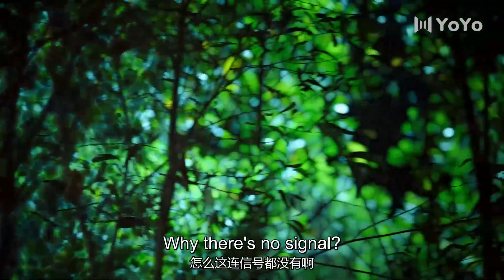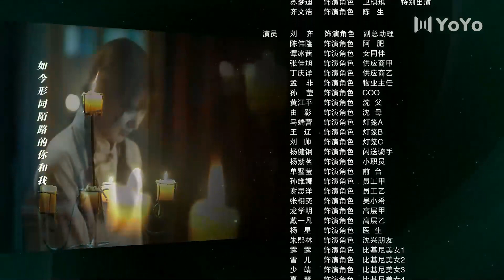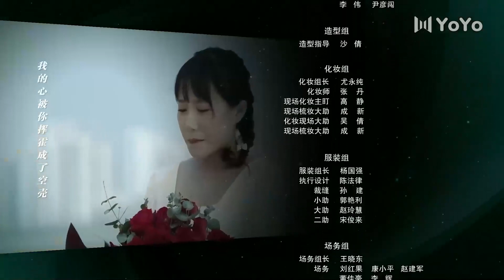💖霸道总裁给小娇妻讲奇幻梦境~💖喵不可言 | Silent Love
✨主演：丁嘉文/季美含/董天昊/景岗山
🎬剧情简介：猫爪占卜师邬妍（季美含饰）擅长与猫交流，在流浪老猫“斑”的委托下，结识了“斑”的主人高冷富二代沈周（丁嘉文饰），并与他签下七天的契约。七天里，沈周给邬妍讲述了多个掺杂谎言，充满奇幻色彩的爱情故事，邬妍逐个击破漏洞，发现了其中的秘密，也走进了沈周的内心。